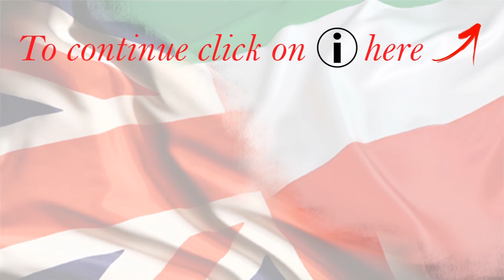English words with Persian roots Part 7 واژه های انگلیسی با ریشه پارسی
واژه های بسیاری از زبانهای مختلف وارد زبان انگلیسی شده اند که بخشی از آنها از زبان پارسی بوده اند. در دانش زبانشناسی شاخه ای به نام اتیمولوجی وجود دارد که به ریشه یابی این گونه از واژه ها میپردازد. در این سری ۱۴ قسمتی به برخی از این واژه ها که از زبان پارسی به انگلیسی آماده اند میپردازم.

Languages borrow words from one another and English is no exception.  One of the sources of borrowing has been Persian. There is a number of words from Persian in English and I have explained some of them in these videos.
درس ۶۲۴
Lesson 624

Skype: english4persians